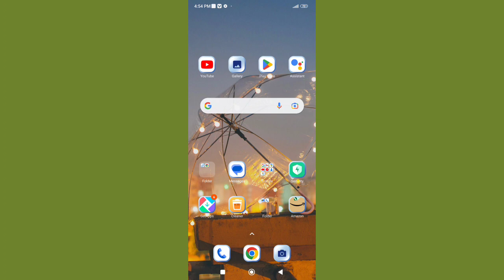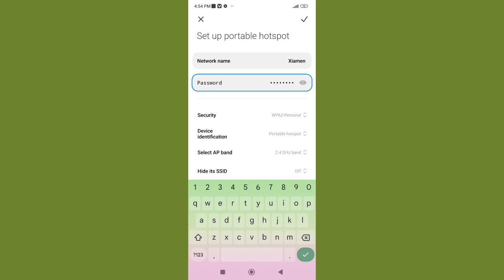How to change Hotspot password in Redmi A1 , Hotspot password ko kaise change kar sakte hai